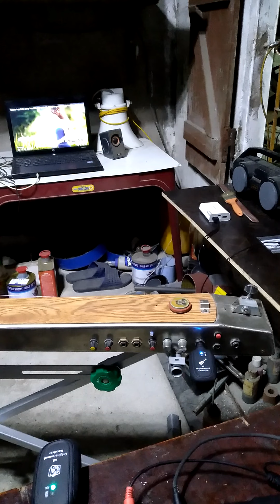Sương trắng miền quê ngoại . hát và đàn .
Vũ Đức Hùng trình bày .